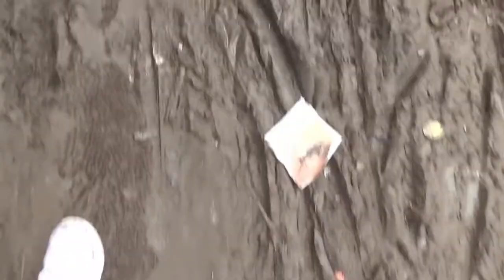Delhi cantt Kirby place vlog आज तो मजा ही आ गया ब्लॉक बनाने मेंpcrvlogs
golgappa challenge
pani puri challenge
fulki challenge
Delhi cantt Kirby place
Delhi cantt Jogi
Delhi cantt challenge
daily blog
blog PCR vlogs New video